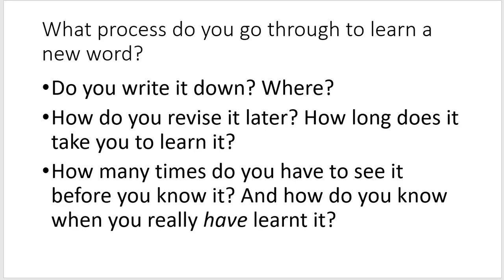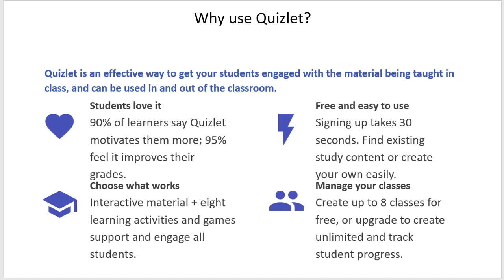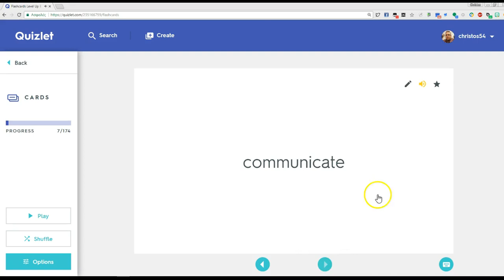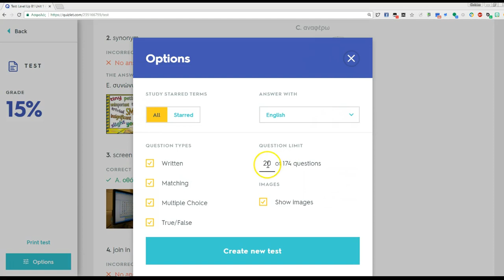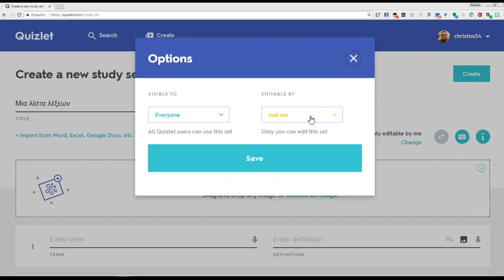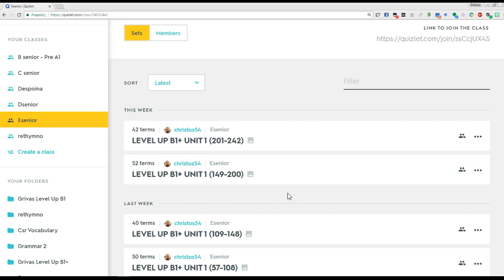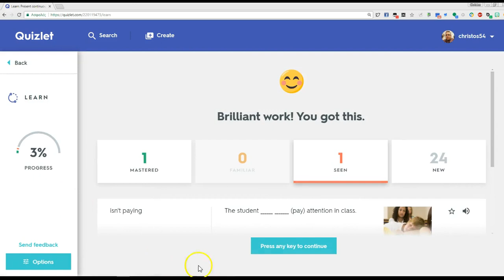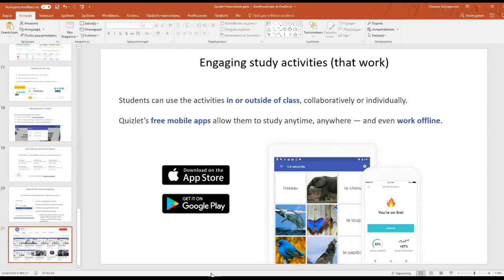Quizlet tutorial greek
Σε αυτό το βίντεο περιγράφω τις βασικές λειτουργίες του Quizlet για εκπαιδευτικούς που θα ήθελαν να το χρησιμοποιήσουν με τους μαθητές τους.